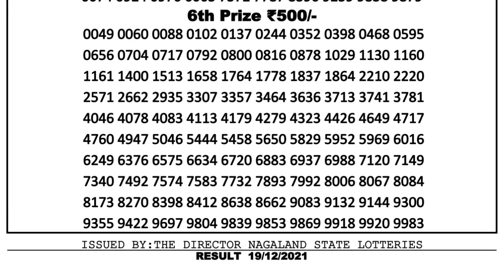Nagaland Lottery Sambad Result | Dear Lottery